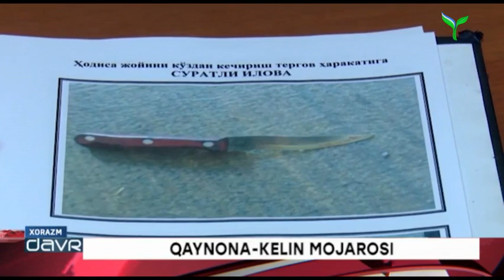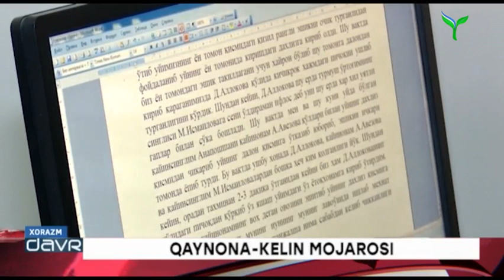Xivalik kelin qaynonasini pichoqlashiga nima sabab bo`lgan?